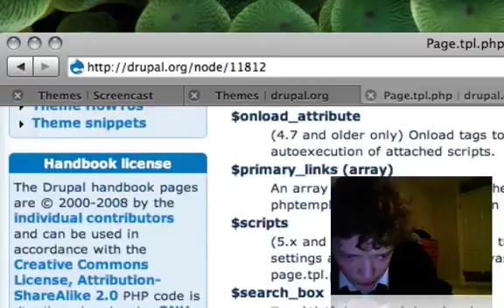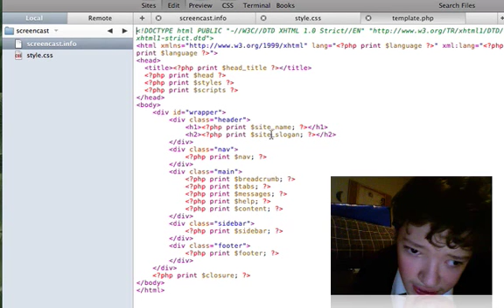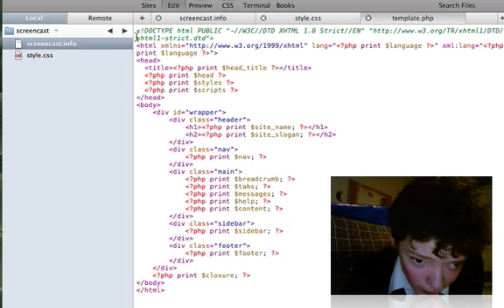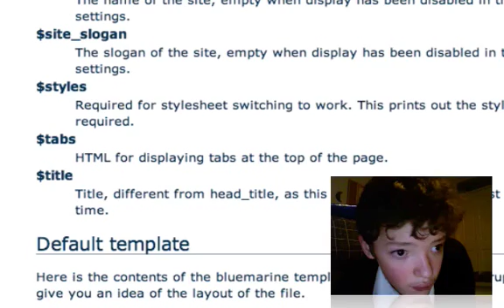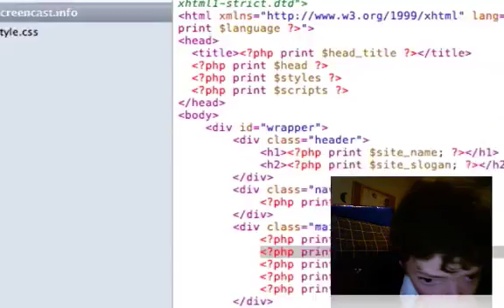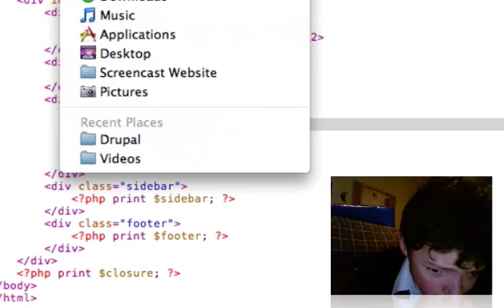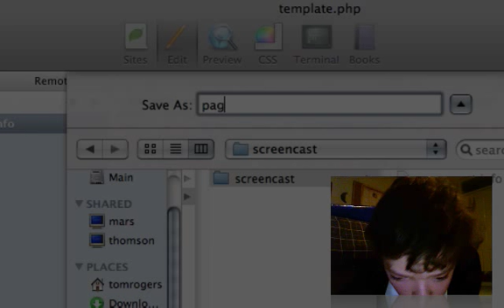Drupal Tutorial - Custom Theming (Part 2)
In this quick screencast I continue the series on custom theming. I will be talking about .tpl.php files in the videos.